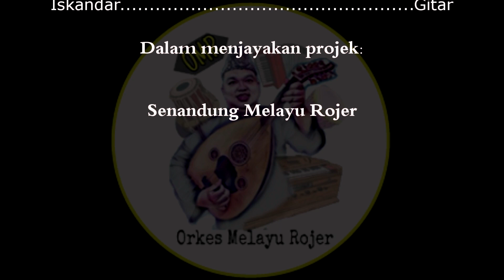INANG: DUO MAK INANG (Selendang Mak Inang & Mak Inang Renek/Tua) cover by ROJER KAJOL feat OMR.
Terima kasih kepada CENDANAMalaysia CENDANACreateNow kerana memberi peluang dan sokongan kepada semua penggiat seni Malaysia untuk terus berkarya. @cendanamalaysia

(SENIKATA)

Selendang mak inang selendang
Sungguh mak inang cantik rupawan
Hai lenggang mak inang melenggang
Lenggang mari kiri dan kanan

Mak inang hai lagu mak inang
Terkenal sejak zaman bahari
Lagu lama tidakkan hilang
Walau zaman gilir berganti

Ada satu cucu mak inang
Makan sireh bercampur pinang
Budi baik kalau dikenang
Sehelai rambut seutas benang

Ayuh lenggang mak inang lenggang
Pusing kekiri pusing kekanan
Lenggok kedepan lenggok belakang

Lagu 'Mak Inang' antara lagu hiburan lama di Tanah Melayu sejak dari zaman Kesultanan Melayu Melaka sehingga sekarang. Lagu Mak Inang ini menjadi terkenal diperkenalkan didalam Wayang Bangsawan Melayu sekitar tahun 1910 dan popular didalam Filem Melayu Klasik seperti Jalak Lenteng, Tun Mandan, Sumpitan Rachun dan banyak lagi.